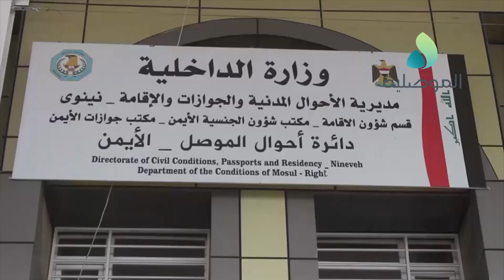مدير احوال الايمن: يتم استخراج هوية المواطنين في نفس اليوم وقريبا سيتم تفعيل مشروع البطاقة الوطنية